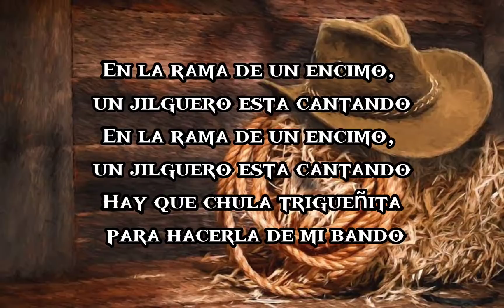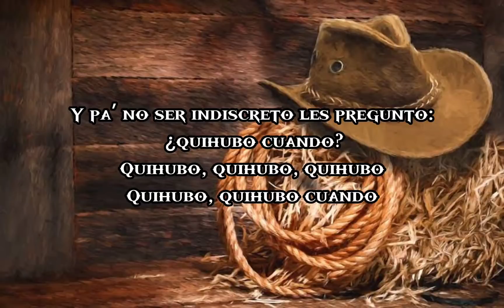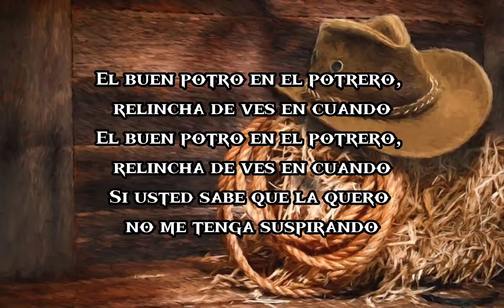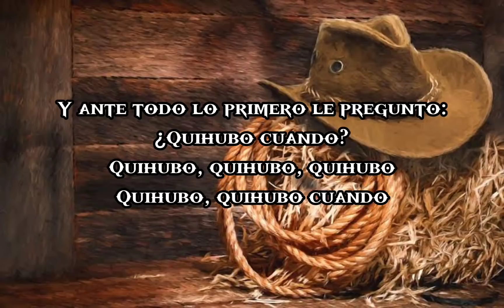QUIHUBO CUANDO - CARIN LEON -CHUY LIZARRAGA (LETRA)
Quihubo cuando - Carin León - letra

Quihubo Cuando

 Autores: Felipe Gil CARIN LEON CON CHUY LIZARRAGA

Album: Pistiembre todo el año

Este tema forma parte de "Pistiembre todo el año" el álbum más reciente de Carin León que se estrena el 17 de Diciembre.

Muchas canciones y muchos duetos que dan sed de la peligrosa 🍻🍻🍻🍻